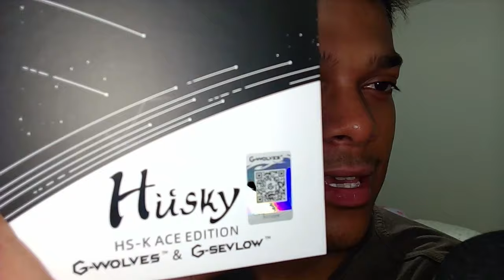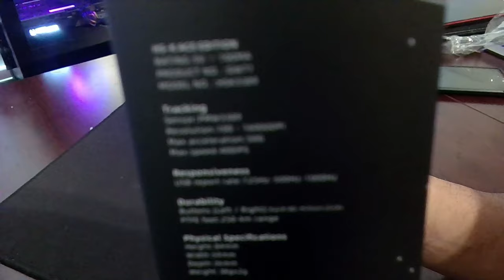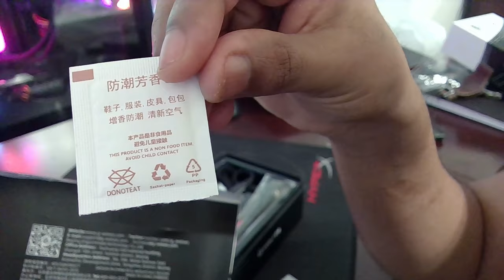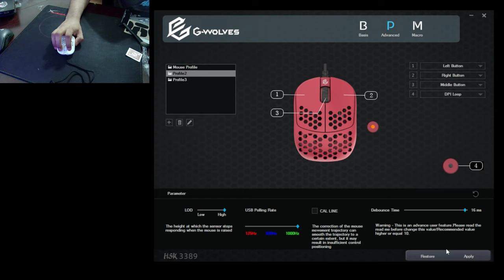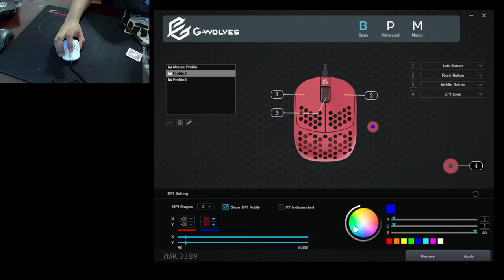G-Wolves HSK WIRED mouse review 20222-2023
Hidden Gem, if you are into finger tip then you should give this a shot!